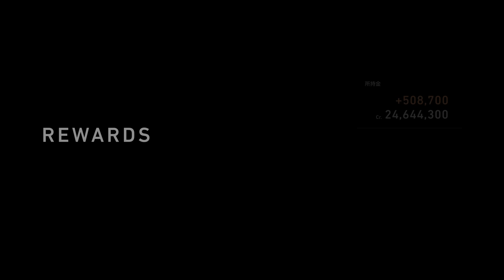グランツーリスモ 7_PS5